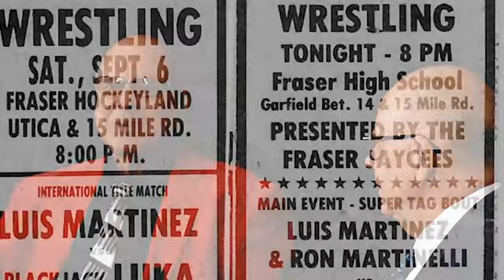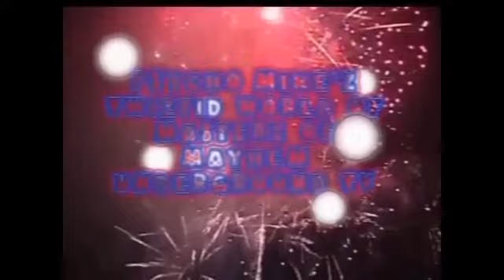Ricky Cortez Ring Story via ROX TV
Big Time Memories Great show on ROX-TV found here on YouTube
I own no rights to rox-tv footage